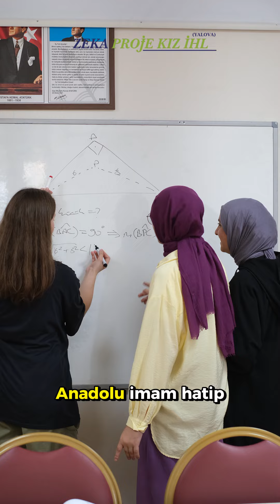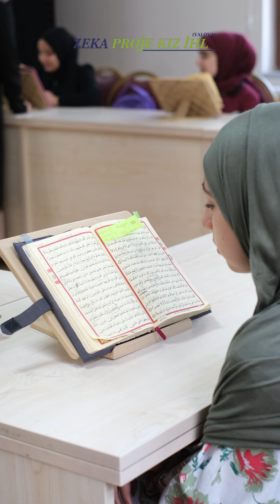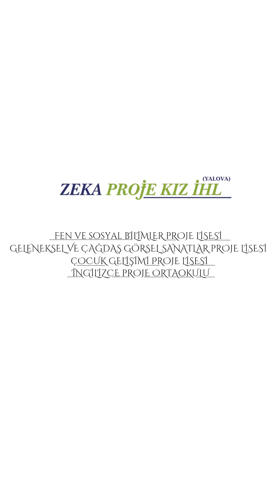Tanıtım Filmimiz Yalova Zeka Proje Kız ihl